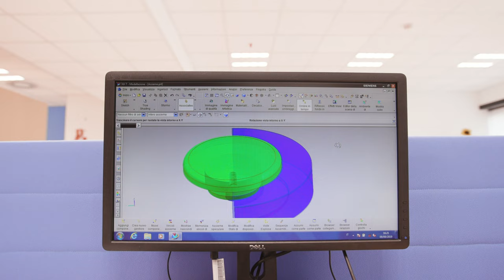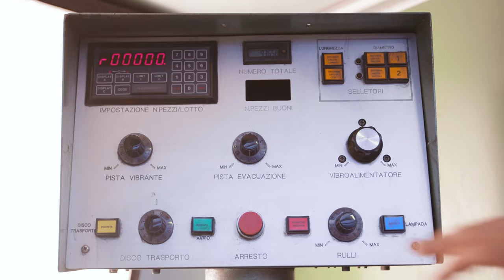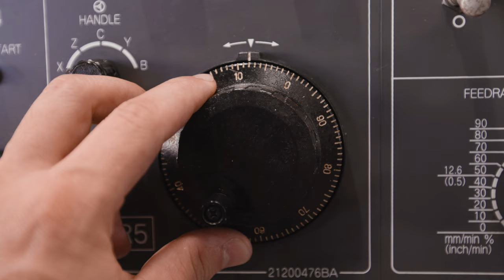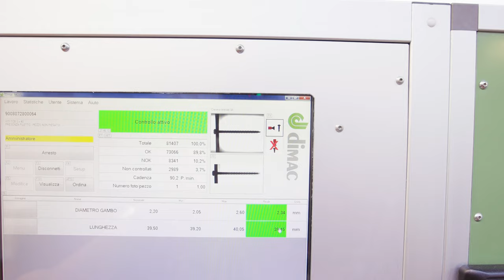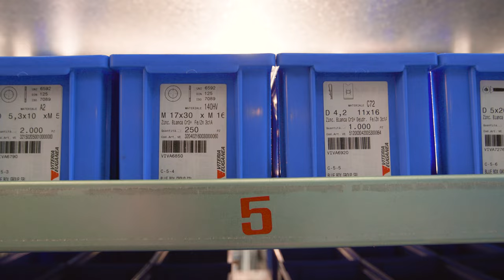VITERIA EUGANEA - Company Overview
Industrial fastening is key to an efficient work system, and forms the basis for accurate, reliable and complete solutions for all specific manufacturing requirements.
Being a distributor for OEMs (Original Equipment Manufacturers) and operating in the automotive sector, Viteria Euganea provides partners with integrated logistics and technical assistance.
Since we are capable of predicting the market and understanding the way that our customers are evolving, we are able to provide a diversified range of cutting-edge services. This is how we guarantee the quality, on-time deliveries, specialised consultancy and support, and technologies enabling product customisation.
We have been supporting the growth and development of our customers for 50 years.